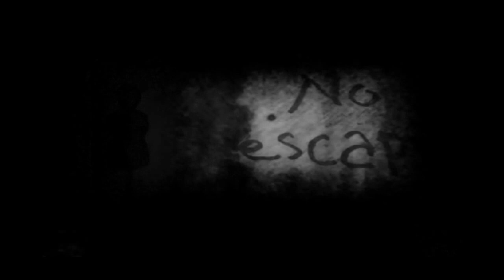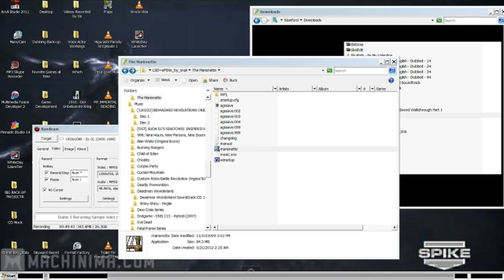The Marionette [Part 5] Ending Game of Chess; Finale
A blind Let's Play / Playthrough / Walkthrough of the freeware indie psychological thriller game, The Marionette. Sorry for all the mispronunciations. In part five, we go through a hotel room, a memory, our studio, through a cavern, and to a game of Chess to the Hanging Room where we get our first ending, the Eshana's Death Ending. Enjoy!